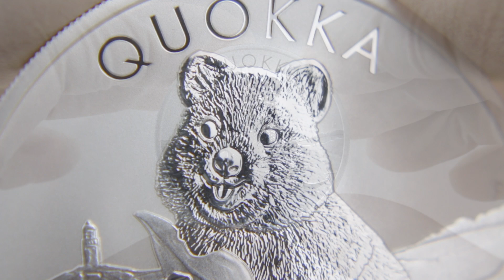1 Oz Silver Quokka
Quokka 2020
1 Oz Silver - Uncirculated

- First coin from the Perth Mint with a Quokka
- Premium Bullion Coin
- 99,99% pure Silver
- Limited Mintage only 30,000 pieces
- Only 15,000 coins for the market outside of Australia
- Delivery in Capsule

World's First - EMK Exclusive - This new premium bullion coin from the Perth Mint was struck from one ounce of 99.99% pure silver and is dedicated to the Australian Quokka for the first time. The Quokka is a small type of wallaby found mainly in the south west region of Western Australia. About the size of a cat, the Quokka has thick, grey-brown fur, a broad face, shiny black eyes and round furry ears. Thanks to its cute, smiley appearance and an acceptance of humans, it has become a popular subject for ‘selfies’ in the age of social media. With their always smiling facial expressions they became famous all over the world and one of the most popular photo motives for Australia vacationers. The motive of the limited silver bullion coin depicts a smiling Quokka on a beach eating with a lighthouse in the background. The design also includes the inscription "QUOKKA" and the traditional mintmark "P" of the Perth Mint. The reverse shows the portrait of Her Majesty Queen Elizabeth II, the fineness and the year of issue. Each coin also has a security feature in the form of a micro-laser engraved letter within the design. It is only detectable under a magnifying glass. The mintage of this premium bullion coin is limited to only 30,000 pieces worldwide. The first Quokka silver bullion coin of the Perth Mint is delivered in a protective capsule.

Quokka 2020
1 Oz Silber - Stempelglanz

- Erste Münze der Perth Mint mit einem Quokka
- Premium-Anlagemünze
- 99,99% reines Silber
- Limitierte Auflage nur 30.000 Exemplare
- Nur 15.000 Münzen für den Markt außerhalb Australiens
- Lieferung in Kapsel

Weltneuheit - Exklusiv bei EMK - Diese neue Premium-Anlagemünze der Perth Mint wurde aus einer Unze 99,99% reinem Silber geprägt und ist zum erstem Mal dem australischen Quokka gewidmet. Ein Quokka ist eine kleine Wallaby-Art, aus der Familie der Kängurus, die hauptsächlich in der südwestlichen Region Westaustraliens zu finden sind. Das etwa katzengroße Quokka hat dickes, grau-braunes Fell, ein breites Gesicht, glänzende schwarze Augen und runde, pelzige Ohren. Dank ihres niedlichen, freundlichen Aussehens und ihrer großen Akzeptanz gegenüber Menschen, wurden sie im Zeitalter der digitalen Medien zu einem beliebten Motiv für "Selfies". Mit ihrem stets lächelnden Gesichtsausdruck erlangten sie Berühmtheit in der ganzen Welt und avancierten zu einem der beliebtesten Foto-Motive für Australien-Urlauber. Die Vorderseite der limitierten Silber-Anlagemünze zeigt einen lächelndes Quokka am Strand mit einem angeknabberten Blatt in den Vorderpfoten. Im Hintergrund ist ein Leuchtturm zu sehen. Das Design enthält außerdem die Inschrift "QUOKKA" und das traditionelle Mintmark "P" der Perth Mint. Auf der Rückseite befinden sich das Porträt Ihrer Majestät Königin Elizabeth II., die Feinheit und das Ausgabejahr. Zusätzlich hat jede Münze ein Sicherheitsmerkmal in Form eines mikro-laser-gravierten Buchstabens innerhalb des Münzbildes. Es ist nur unter einer Lupe erkennbar. Die Auflage der Premium-Anlagemünze ist weltweit auf nur 30.000 Exemplare limitiert. Die Lieferung dieser ersten Quokka Silber-Anlagemünze der Perth Mint erfolgt in einer schützenden Kapsel.